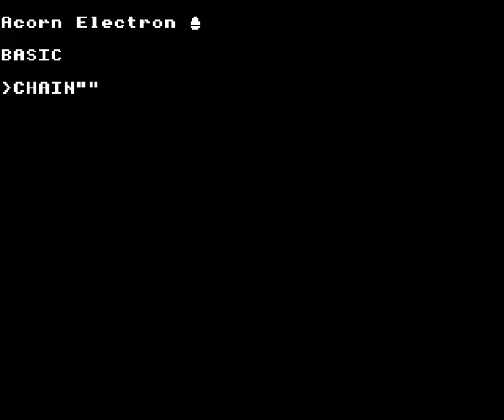E-Type on the Acorn Electron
Gameplay footage of The 4th Dimension's E-Type on the Acorn Electron, recorded using Elkulator.